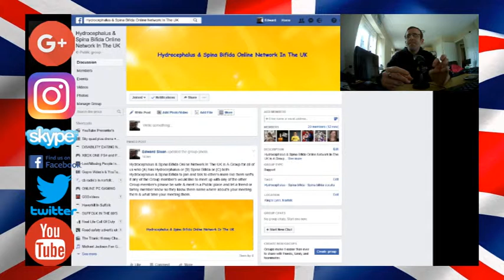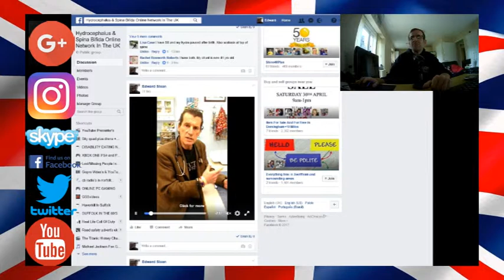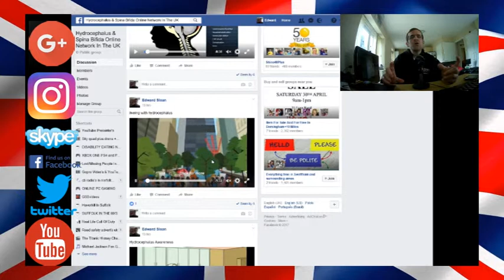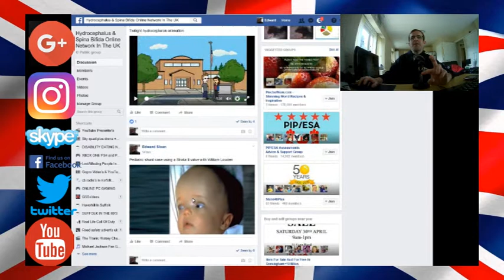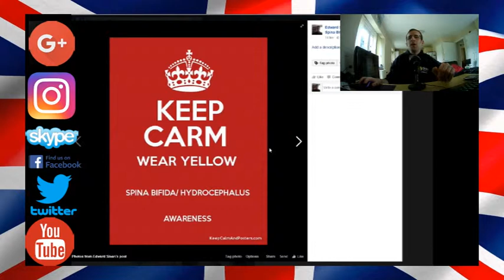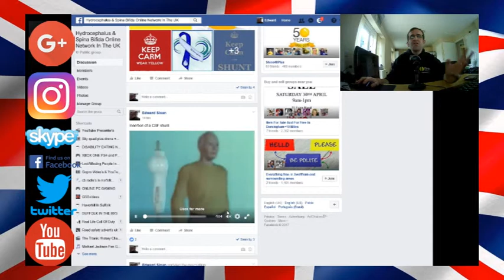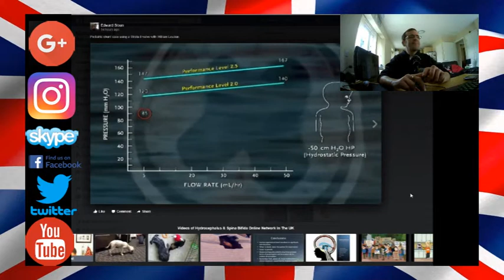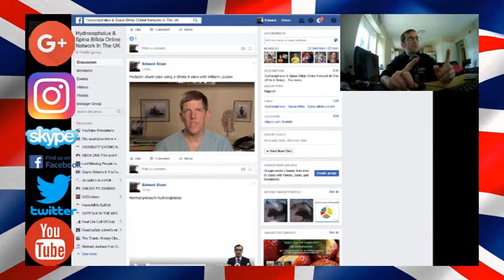Hydrocephalus & Spina Bifida Online Network In The UK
UK is A Group for all of us who (A) has Hydrocephalus or (B) Spina Bifida or (C) both Hydrocephalus & Spina Bifida to join and talk to other's more like them self's.
if any of the Group member's would like to meet up with any of the other Group member's please be safe & meet in a Public place and let a friend or family member know so they know there name where about's your meeting them & what time your meeting them.